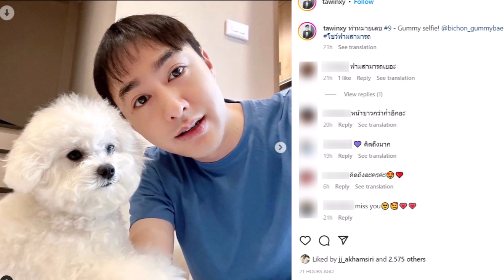วิน อดีตพระเอกดังเพื่อนซี้ เวียร์ ศุกลวัฒน์